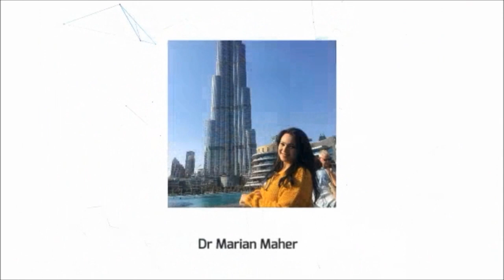افضل فطار وسحور للدايت في رمضان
الفيديو ده ممكن يكون نازل في وقت متأخر شوية بس علشان نفسي الحقكم قبل اول سحور
كل سنة وانتو طيبين
Yahoo